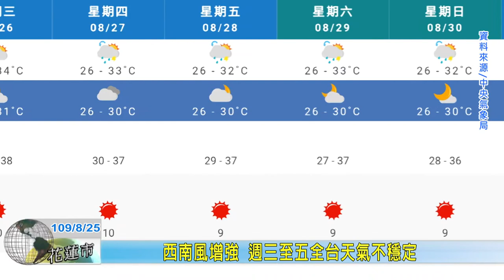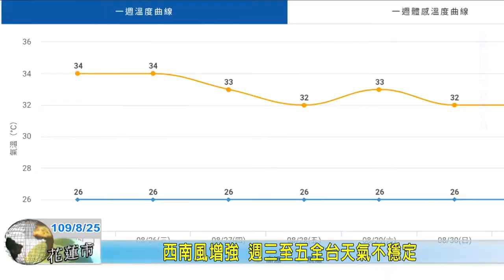20200825 11 西南風增強 週三至五全台天氣不穩定